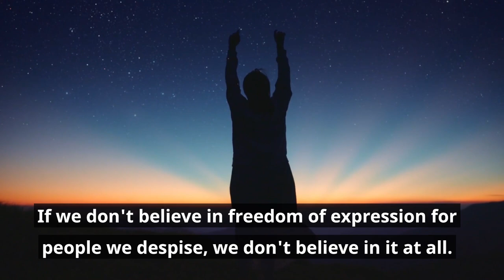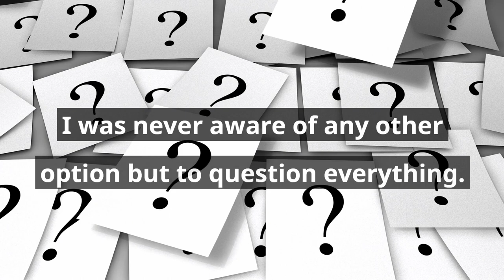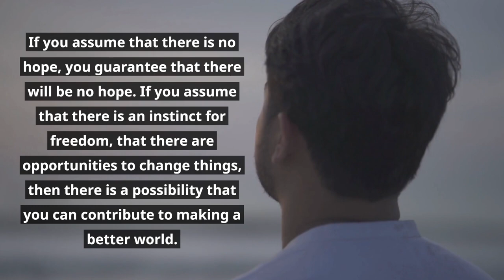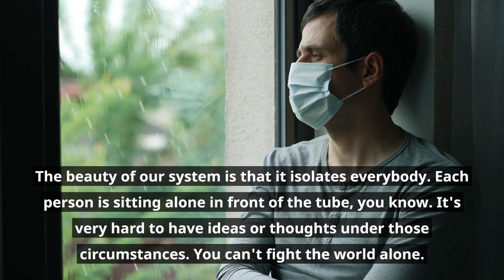Top 11 "WOAH!" Noam Chomsky Quotes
Born in Philadelphia, Pennsylvania,
on December 07, 1928

Avram Noam Chomsky is an American linguist, philosopher, political activist, author, and lecturer. He is an Institute Professor and professor emeritus of linguistics at the Massachusetts Institute of Technology.

Chomsky is credited with the creation of the theory of generative grammar, considered to be one of the most significant contributions to the field of linguistics made in the 20th century.

He also helped spark the cognitive revolution in psychology through his review of B. F. Skinner's Verbal Behavior, in which he challenged the behaviorist approach to the study of behavior and language dominant in the 1950s.

His naturalistic approach to the study of language has affected the philosophy of language and mind. He is also credited with the establishment of the Chomsky hierarchy, a classification of formal languages in terms of their generative power.

 Beginning with his critique of the Vietnam War in the 1960s, Chomsky has become more widely known for his media criticism and political activism, and for his criticism of the foreign policy of the United States and other governments.

According to the Arts and Humanities Citation Index in 1992, Chomsky was cited as a source more often than any other living scholar during the 1980–1992 time period, and was the eighth-most cited scholar in any time period.